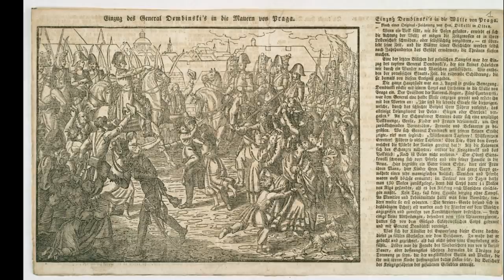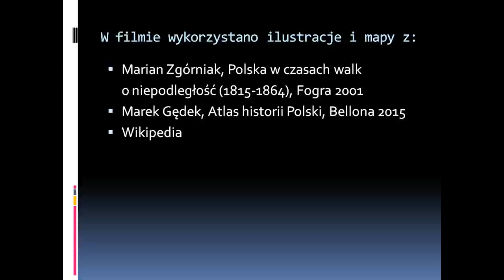Wojna polsko-rosyjska 1831 (powstanie listopadowe)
Przebieg działań wojennych podczas powstania listopadowego,  teksty źródłowe, opinie historyków, unikalne mapy oraz ilustracje.